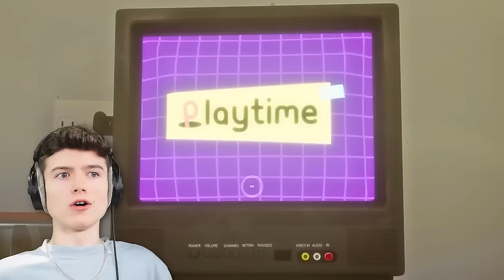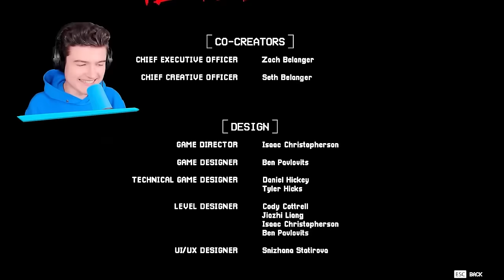Alle HUGGY WUGGY BOSS KÄMPFE in einem VIDEO! (Poppy Playtime 1-3)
Alle POPPY PLAYTIME Folgen in einem VIDEO! (Chapter 1-3)

 🎮 Spielbeschreibung:
Poppy Playtime auf Steam, einer Internet-Vertriebsplattform u.a. für Computerspiele. In dem Spiel geht es darum, in einer stillgelegten Spielzeugfabrik gegen böses Spielzeug zu kämpfen. Eines davon ist das Monster Huggy Wuggy. Poppy Playtime ist als Online-Game für Userinnen und User ab 12 Jahren empfohlen.